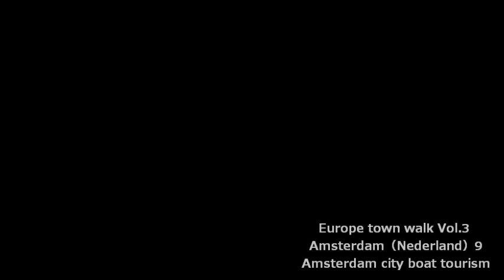Europe town walk Vol.3 Amsterdam（Nederland）9 Amsterdam city boat tourism